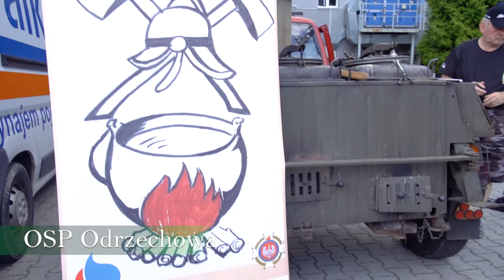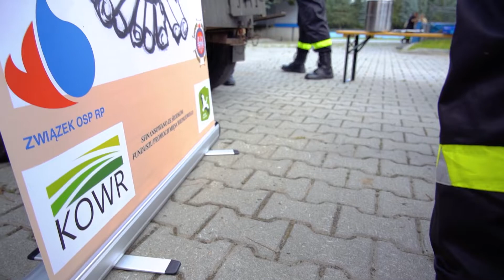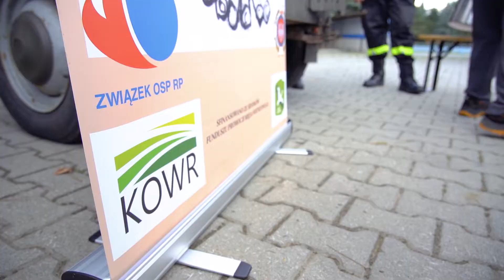Kuchnia strażacka z ognistą wieprzowiną OSP Odrzechowa